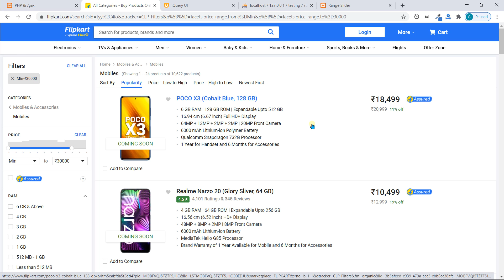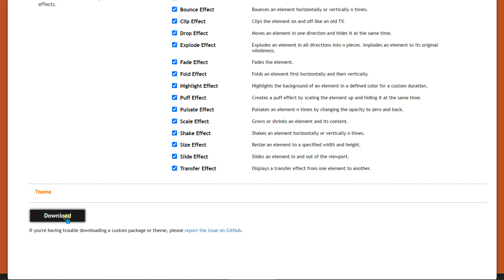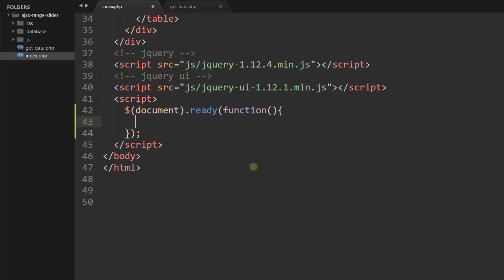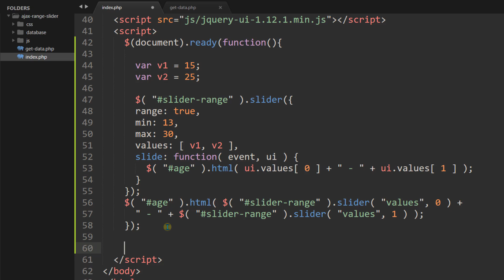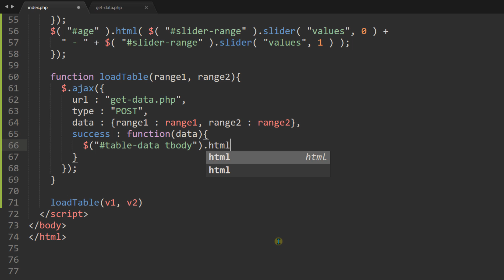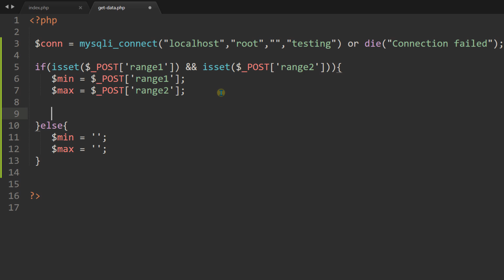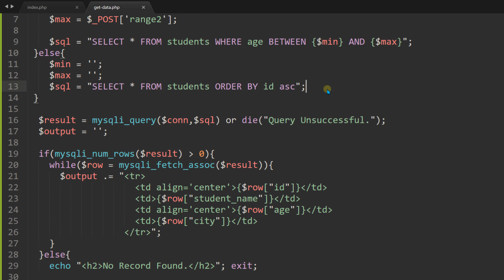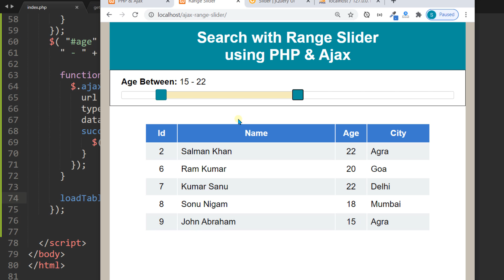PHP Ajax - Range Slider Search Tutorial in Hindi / Urdu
In this tutorial you will learn php ajax range slider search tutorial in Hindi, Urdu.You can learn how to use range slider to fetch data from mysql database with php and jquery ajax.